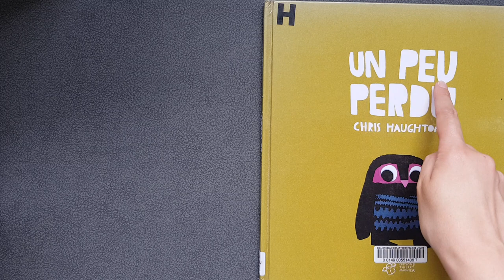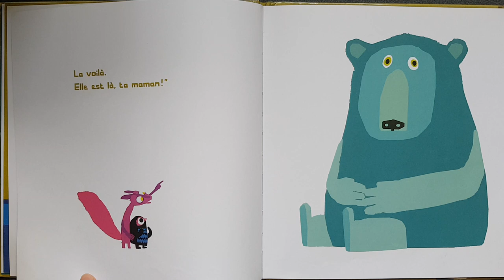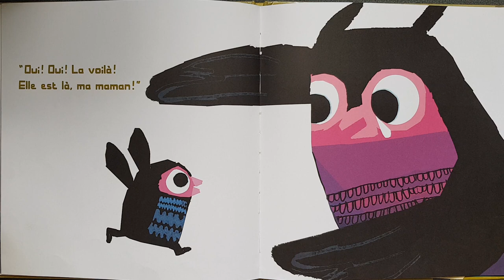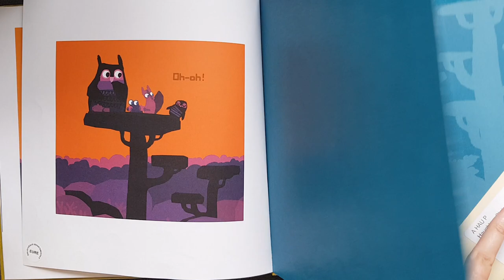Lecture maternelle cycle 1 - Un peu perdu - Chris Haughton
Lecture pour les PS/MS/GS par Maîtresse Marie.

Titre de l'album : Un peu perdu
Auteur : Chris Haughton
Éditions : Thierry Magnier
Année de publication : 2010

Thèmes / Notions : description physique, les parties du corps, les animaux de la forêt, les émotions, l'entraide, la solidarité, la reconnaissance, structure en randonnée, etc.